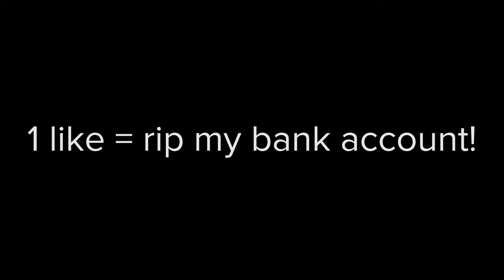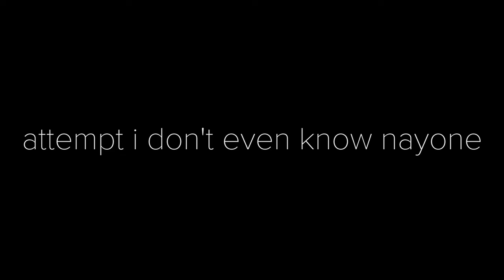fall guys rage gameplay (not really)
i love this game but I rage for losing also l34f will quit fortnite and play this game instead if he watches this video!

-=-=-=-=-=-=-CREDITS/LICENSE-=-=-=-=-=-=-
N/A

=🎥Gaming Video Info🎥=
Recording Software: OBS Studio (1080p-60fps)
Editing Software: Adobe Premiere Pro (4K-UHD)
Creating Thumbnail: Adobe Photoshop
Microphone: Blue Snowball

No copyright infringement intended for any of the songs/images used, If you have a problem with me using any songs or images in this video please message me (Email or twitter) and it will take 1-3 days when I read your message I will remove my video or set to private also you not need to a copyright claim or a strike

NEGATIVE COMMENTS IS NOT COOL AT ALL AND I WILL IGNORE OR BAN YOU! but I'm having a fun time making videos and I don't care about negative comments.

enjoy watching my $h#@ posting content